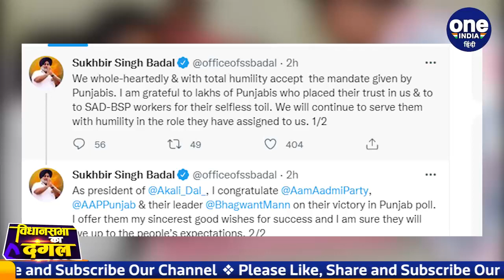Punjab Election Result 2022: Sukhbir Singh Badal, Prakash Singh Badal चुनाव हारे | वनइंडिया हिंदी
Aam Aadmi Party's tsunami in Punjab elections resulted in the loss of many big stalwarts, Parkash Singh Badal lost in a close contest on the Lambi assembly seat of Punjab. The 94-year-old Akali Dal leader was defeated by AAP candidate Gurmeet Singh Khudian by a margin of nearly 9,000 votes. This seat has been the traditional seat of the Akali Dal. The biggest thing is that Akali Dal chief Parkash Singh Badal has been winning from this seat. Even at the age of 94, he did not leave the electoral field. Aam Aadmi Party had fielded Gurmeet Singh Khudian against him.

पंजाब चुनाव में Aam Aadmi Party की सुनामी में कई बड़े बड़े दिग्गज धराशाई हो गए, पंजाब की लंबी विधानसभा सीट (Lambi seat result) पर कांटे की टक्कर में Parkash Singh Badal की हार हुई है। 94 वर्षीय अकाली दल नेता को आप उम्मीदवार गुरमीत सिंह खुदियां ने करीब 9 हजार मतों के अंतर से हराया है। यह सीट अकाली दल की परंपरागत सीट रही है। सबसे बड़ी बात यह है कि इस सीट से अकाली दल के मुखिया प्रकाश सिंह बादल जीतते रहे हैं। 94 साल की उम्र में भी उन्होंने चुनावी मैदान नहीं छोड़ा। उनके खिलाफ आम आदमी पार्टी ने गुरमीत सिंह खुदियां को मैदान में उतारा था।